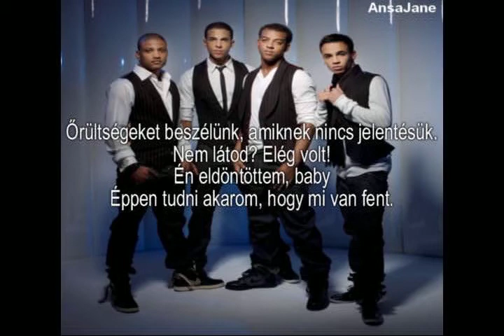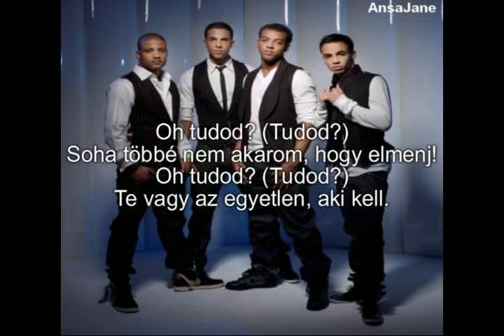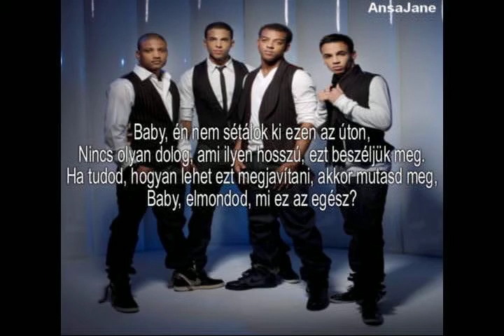JLS - Talk It Out (Magyar)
Remélem tetszik :) Még több JLS fordítást találsz a csatornámon.